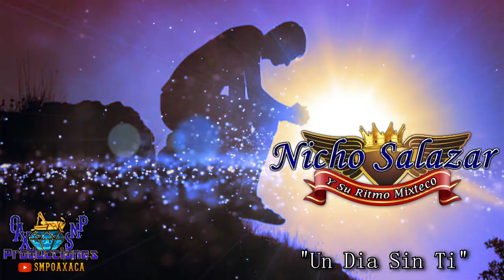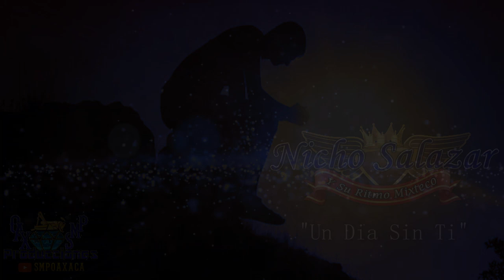Un Dia Sin Ti -Nicho Salazar Y Su Ritmo Mixteco Vol.2 Estreno Exclusivo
AQUÍ LES DEJO UNA CHILENA DE NICHO SALAZAR Y SU RITMO MIXTECO VOL.2 DE SAN MARTÍN PERAS OAXACA.

VOL.2 ESTRENO EXCLUSIVO